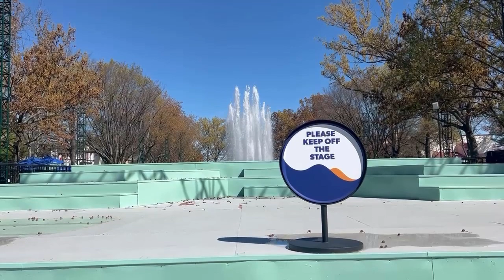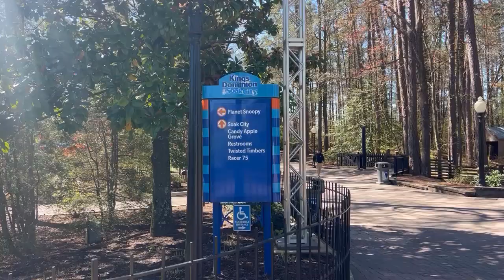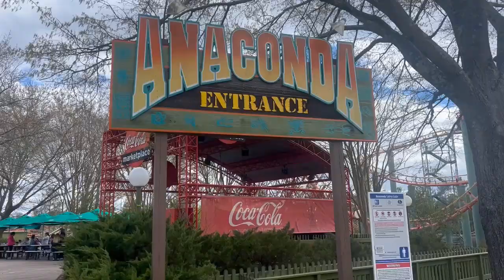NEW 2024 My First Visit to Kings Dominion!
Welcome to my first visit to Kings Dominion! Join me as I explore this exciting amusement park for the very first time. From thrilling rides to delicious food, you'll get to experience it all in this vlog.

Twisted Timbers Lapel Pin Sweepstakes : I will let comments collects with the hashtag mentioned in the video needed for 1 week. I will end sweepstakes on April 17th 2024 at 10PM EST. I will then randomly select a winner and I will comment below their comment and ask them to contact me. If a winner does not respond within 48 hours, I will then select a backup winner.
I will only cover shipping cost for the lapel pin to Continental United States. Anyone outside of that, if they win, would have to cover shipping costs.

Theme Park Plunge has podcasts and news about Theme Parks! We also have vlogs of all of our Theme Park trips!

We are also on Tik Tok, Instagram, and Twitter.